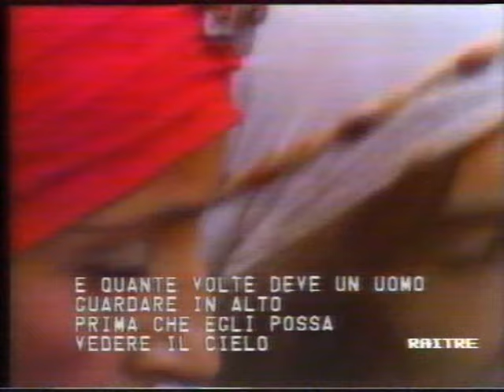Bob Dylan-Hard Rain-Rolling Thunder Revue - Fort Collins -Colorado 23 maggio 1976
Fort Collins 76